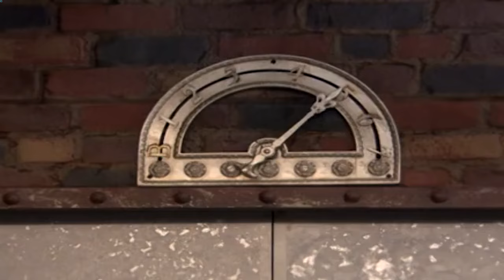One on One Season 1 Episode 16 Me and My Shadow overlay logo